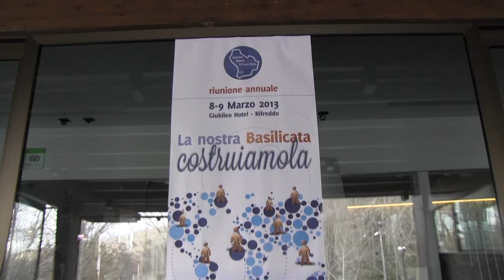Intervista a De Filippo, Folino, Santochirico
A margine dell'assemblea dei Lucani nel Mondo organizzata l'8 ed il 9 di marzo a Rifreddo (PZ) presso il Giubileo Hotel, abbiamo avvicinato le due massime cariche istituzionali lucane, ovvero i presidenti di Giunta e Consiglio Regionale Vito De Filippo e Vincenzo Santochirico, insieme al neo eletto (deputato) Vincenzo Folino, per registrare i loro commenti sulle ultime vicende elettorali che hanno investito la classe dirigente lucana e in particolare col governatore sulle imminenti scelte in merito alla nuova giunta in via di rinnovo.

Nel pomeriggio di sabato, l'assessore Marcello Pittella nel corso della segreteria regionale del Partito si sarebbe dimesso e Vincenzo Folino avrebbe dichiarato "morto" il "Partito Regione". Proprio il neo-deputato ci ha anticipato, nel corso della chiacchierata informale di venerdì, i temi principali della sua "analisi della sconfitta" (o della non vittoria).

Con Vincenzo Santochirico, abbottonatissimo padrone di casa, e il presidente De Filippo abbiamo provato a "suggerire" di scegliere i prossimi assessori all'interno del consiglio regionale, evitando così di dover pagare ulteriormente degli "esterni"... ma abbiamo toccato anche altri temi, in particolare quelli che in questo blog abbiamo trattato nell'ultimo periodo, compreso il rapporto tra "informazione e istituzioni". Una cosa però pare essere certa, De Filippo, vuole, fortissimamente vuole, una giunta non più a sei ma a quattro assessori.